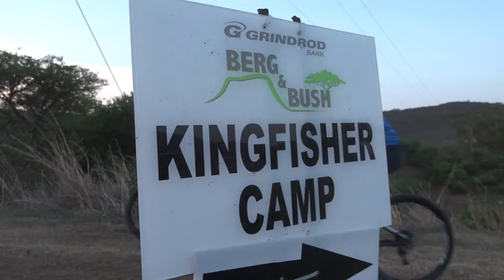Grindrod Bank Berg & Bush 2 Day 2016 Day 2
A short but oh so sweet 50km route today - riders tackled Lantana Climb and the MIGHTY Spionkop Mountain before the incredible 14km Descent to Em'Seni via Spoen's S-Bend, Princess Margaret drive, Longdrop Pass and the Bell Run in hot and windy conditions!